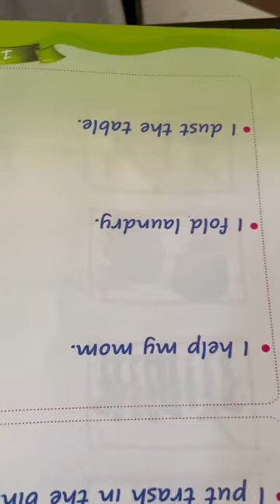Reema_International_School Good habits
🌷“Depending on what they are, our habits will either make us or break us. ·
🌷. “It is easier to prevent bad habits than to break them
Good habits with Karma  👏👏👏👏
🌷KG3E 🌷
❤️T. Amira ❤️